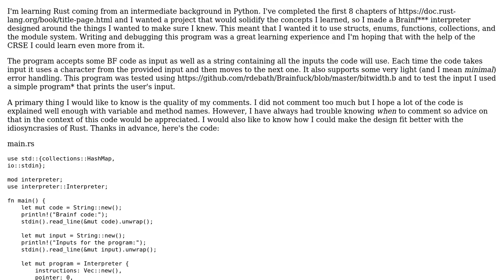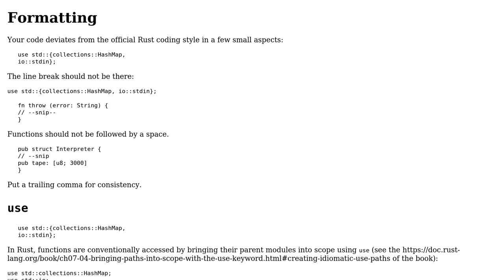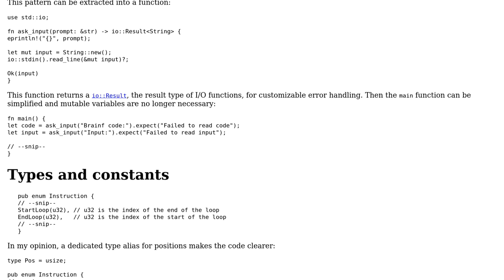Code Review: Brainf\*\*\* interpreter in Rust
With thanks & praise to God, and with thanks to the many people who have made this project possible! | Content (except music & images) licensed under CC BY-SA | Music | Images & others | With thanks to user L. F. user EphraimRuttenberg and the Stack Exchange Network Trademarks are property of their respective owners. You are responsible for your own actions.